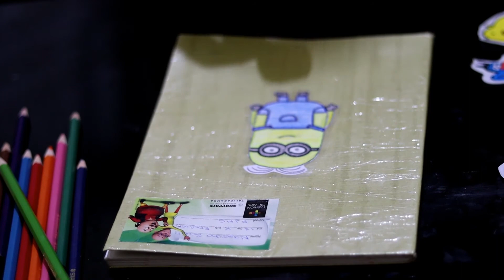DIY stickers | How to make stickers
Handmade cute stickers / DIY stickers |  How to make stickers / paper crafts